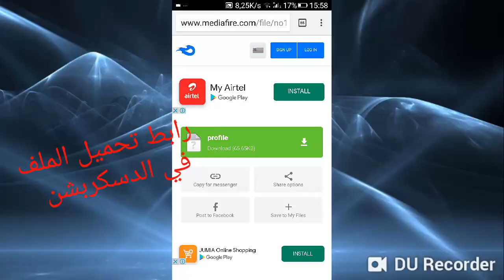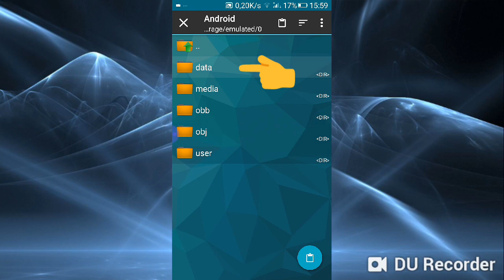شروحات دريم ليج 2# /أفضل تهير بملف صغير من ميديا فاير😱/ شاهد الفيديو كامل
https.
channel.    UCy0nldWdd1sMsiNQ3JxPAKw🔴

ZArchiver is fast and simple archive and file manager.

Nazim Gamer